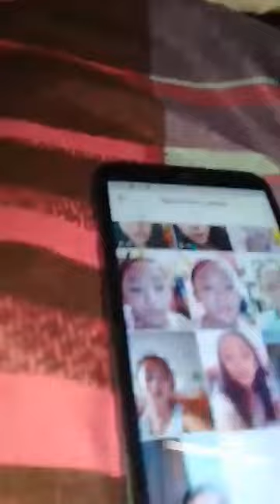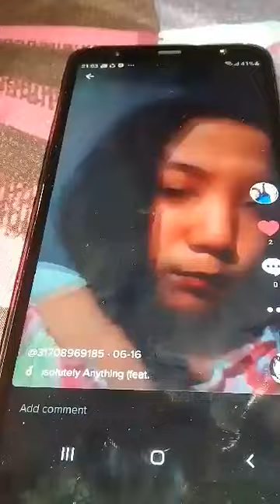My tiktok video